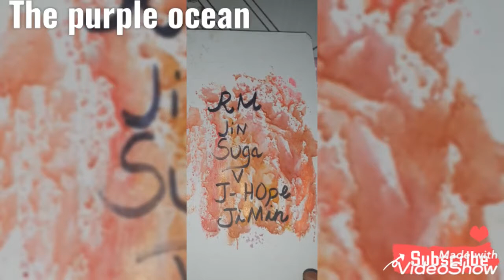Bts Name color painting frame / DIY/Tamil / Sangeetha / Army girl 💜🥰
annyeong chingu 🙏🤞

I Hope we are enjoy the moment armys..🔥🥰😎
Today video for bts DIY  name painting frame🥰🥰

This channel management myself sangeetha